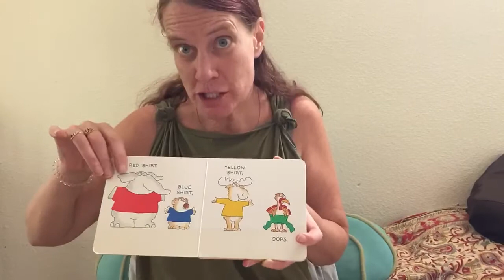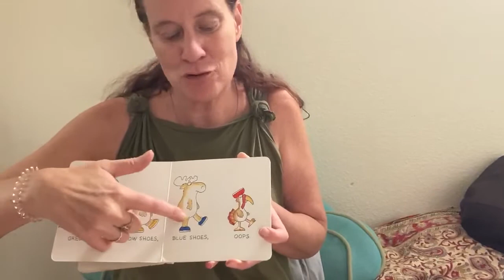BOOK: The Oops Book Blue Hat, Green Hat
BOOK: The Oops Book